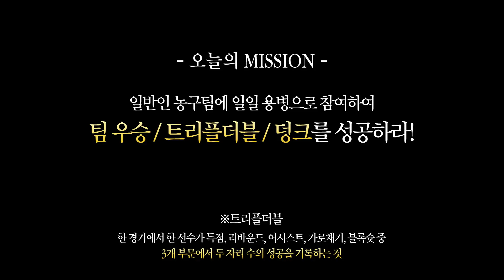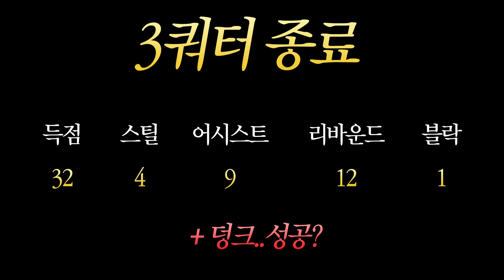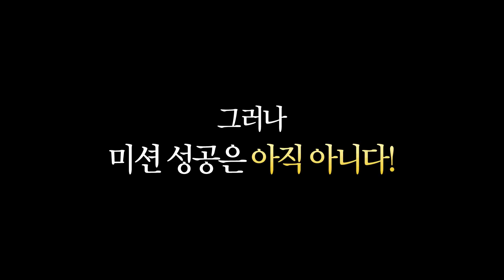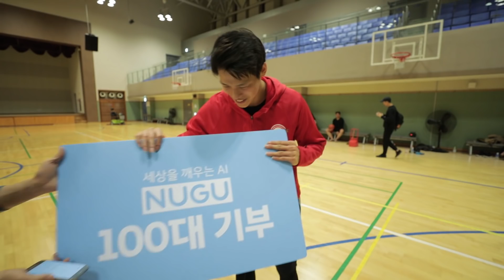[SK텔레콤]김선형 선수가 농구 동호회에 일일 게스트로 간다면?